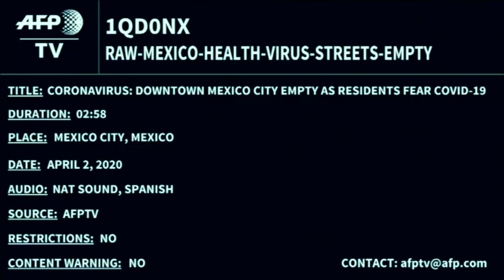A REAL NEW MORNING by Naalya Hillside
The videos are for Hillside Primary schools